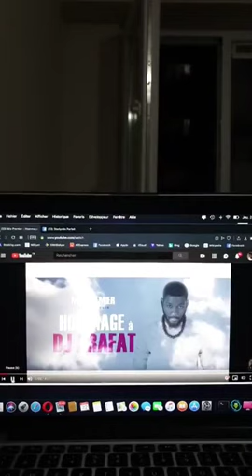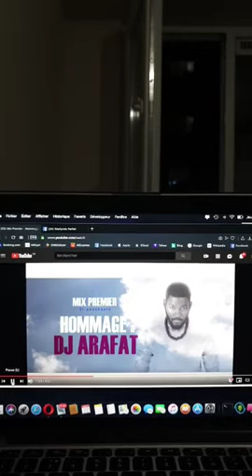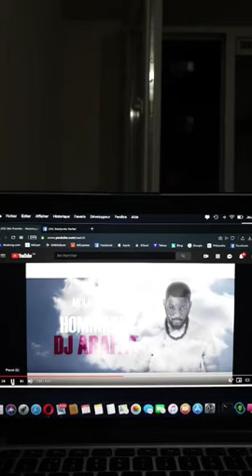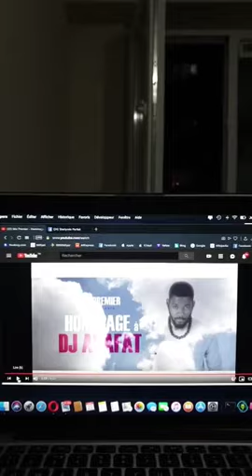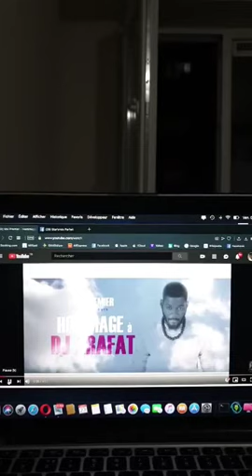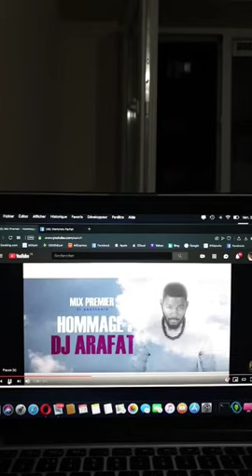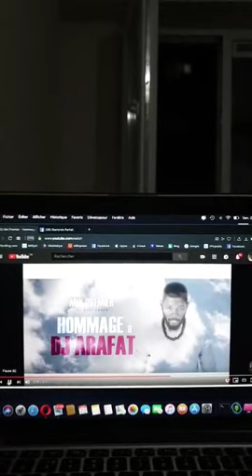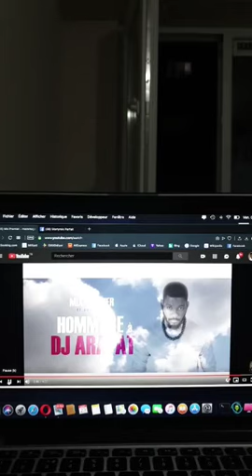Gabon Frédéric Lecoq marie-madeleine